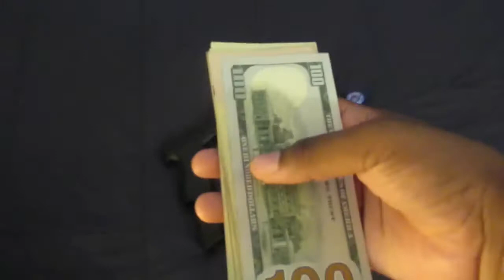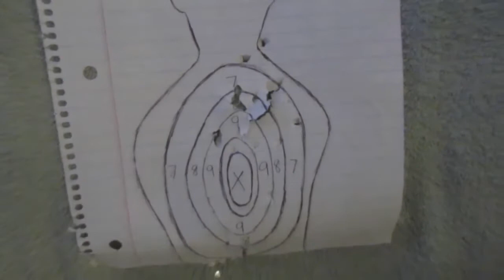EDC AT 18 YEAR'S OLD!!